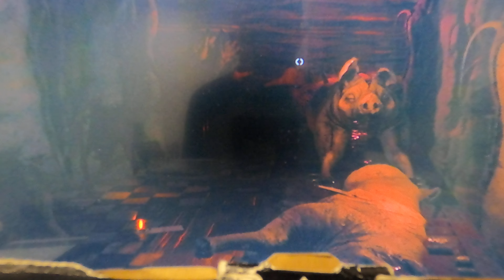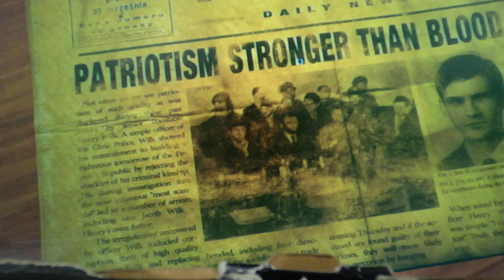The medium game play